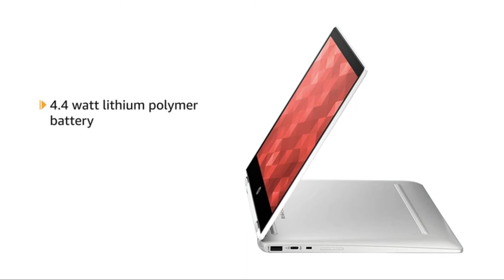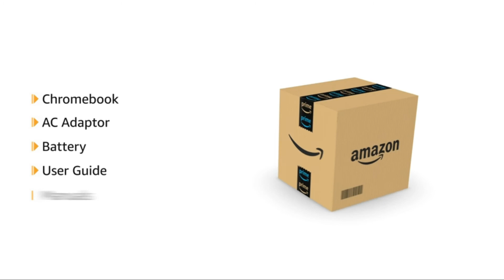HP Chromebook x360 Intel Celeron N4020 Processor 12 inch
HP Chromebook x360 Intel Celeron N4020 Processor 12-inch (30.48 cms) Touchscreen Laptop (4GB/64GB eMMC Storage/Chrome OS/Natural Silver), 12b-ca0010TU
Graphics: Intel UHD Graphics 600
Operating System: Chrome OS
Memory & Storage: 4GB DDR4 RAM | 64 GB eMMC storage
Camera & Microphone: HP TrueVision HD camera with integrated dual array digital microphone